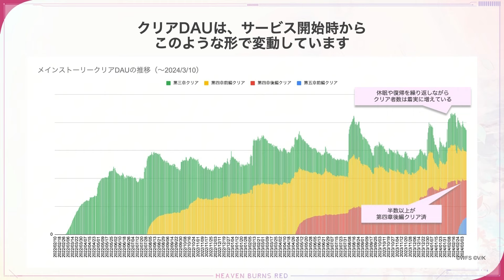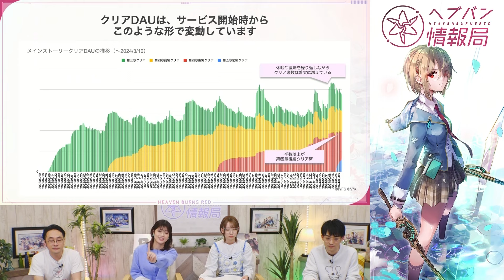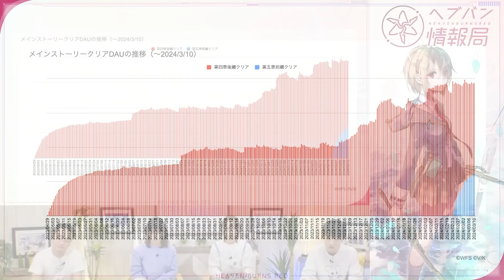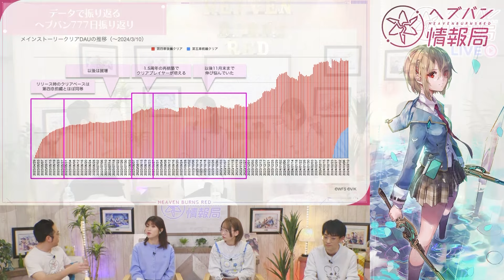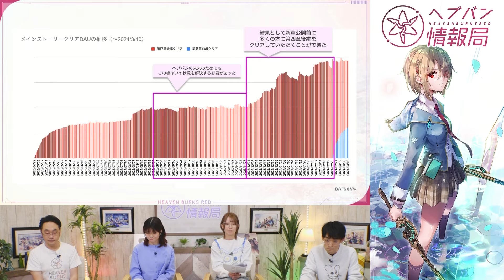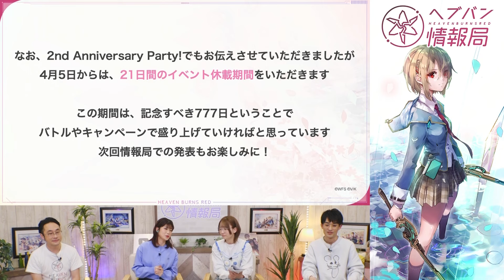『ヘブバン情報局 ゆったり番外編Vol.6』ヘブバンの777日をデータで振り返り！【切り抜き】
2024年3月28日に放送されたヘブバン情報局 ゆったり番外編Vol.6の切り抜き動画です。

■好評配信中！インストールはこちら
▼iOS/Android

タイトル：ヘブンバーンズレッド
ジャンル：RPG
プラットフォーム：iOS/Android/Steam
クリエイター：
‹企画・制作›
　ライトフライヤースタジオ × Key
‹原案・メインシナリオ ›
　麻枝 准
‹キャラクターデザイン／メインビジュアル›
　ゆーげん
‹キャラクター原案›
　Na-Ga／ふむゆん／まろやか／ゆーげん
‹音楽プロデュース›
　麻枝 准
‹主題歌／劇中歌›

(c)WFS Developed by WRIGHT FLYER STUDIOS (c)VISUAL ARTS/Key